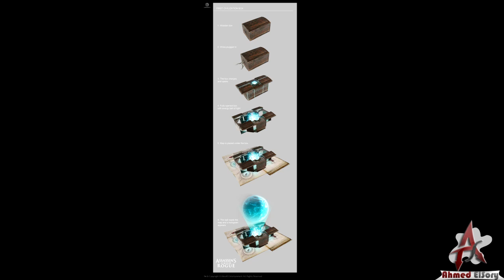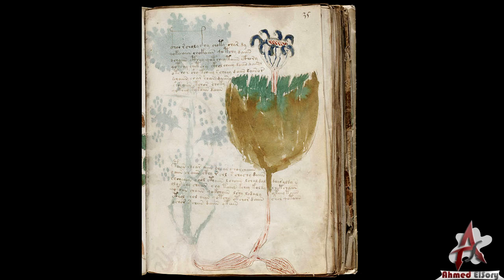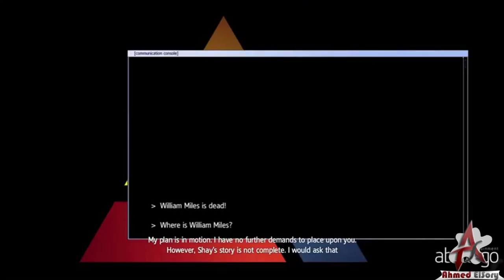شرح قصة Assassin's Creed Rogue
قصة Assassin's Creed Rogue

شرح قصة Assassin's Creed Unity
Assassin's Creed Unity Story | قصة اساسينز كريد يونتى
مراجعة Middle-Earth Shadow of Mordor
مراجعة Lords Of The Fallen
مراجعة Risen 3 - Titan Lords
مراجعة Stronghold Crusader 2
مراجعة Dead Rising 3
مراجعة Fable Anniversary
مراجعة Watch Dogs
مراجعة Wolfenstein The New Order
مراجعة Daylight
مراجعة Hearthstone
مراجعة Final Fantasy XIII: Lightning Returns
مراجعة Dark Souls II
استعراض Batman: Arkham Knight
مراجعة Titanfall
مراجعة InFamous: Second Son
The Wolf Among Us مراجعة
Alien Rage مراجعة
مراجعة GTA V
مراجعة grand theft auto v
مراجعة Amnesia A Machine for Pigs
ARMA 3 مراجعة
مراجعة لعبة the last of us
استعراض Dragon Age III: Inquisition
استعراض The Evil Within
استعراض Watch Dogs
مراجعة Saints Row IV
مراجعة Disney Infinity